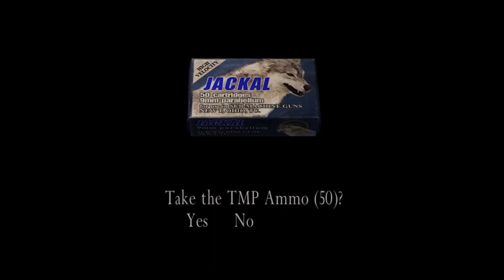Biohazard/Resident Evil 4 HD. New Path Puzzle: Illuminating the Way with Two Lights. Easy!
Title: "The New Path Puzzle: Illuminating the Way with Two Lights"

Description:
In this video, we present a new puzzle that challenges your problem-solving skills and critical-thinking abilities. The "New Path Puzzle" requires you to use two lights to shine a beam of light on a path that has never been illuminated before.

The puzzle is designed to test your creativity and ingenuity, as you explore different angles and configurations to find the solution. With each attempt, you'll gain a deeper understanding of the properties of light and the laws of physics.

Our expert team of puzzle designers has crafted this challenge to be engaging and thought-provoking, with a satisfying payoff when you finally crack the code. Whether you're a seasoned puzzle enthusiast or just looking for a mental workout, this video will provide an exciting and rewarding experience.

So get ready to put your thinking cap on and join us on this journey to illuminate the path with two lights!

Professionally adjusting the inventory is the most essential task.
Hint: Shotgun ammo is necessary for this scenario.